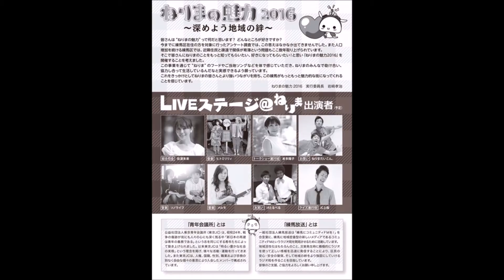【お笑い】けとるべる in練馬の魅力2016LIVEステージ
けとるべるの2016年9月17日(土)に行なわれた練馬の魅力2016LIVEステージの様子。
お笑い芸人けとるべるをよろしくお願いいたします。